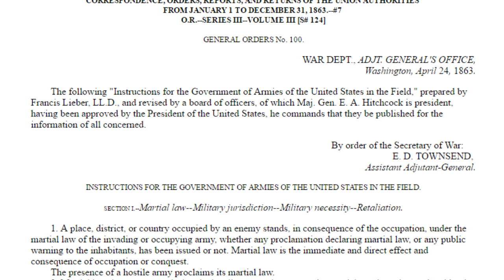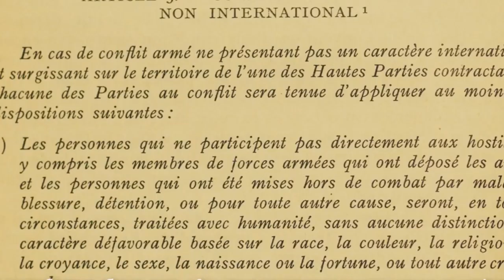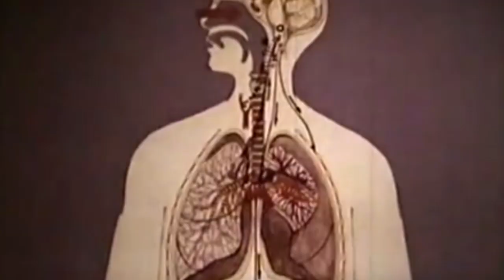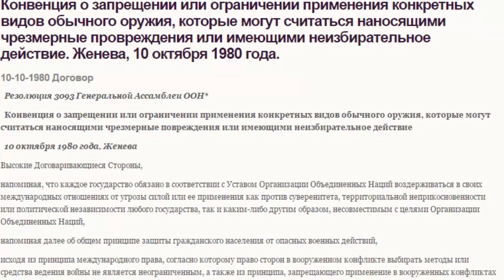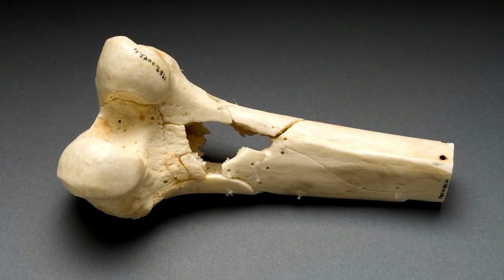9 видов запрещенного оружия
Оружие, которое запрещено использовать в современной войне.

Отравляющие газы
Не обнаруживаемые элементы
Наземные мины
Зажигательное оружие
Ослепляющее лазерное оружие
“Разрывные” боеприпасы
Отравленные Пули
Кассетная бомба
Биологическое оружие